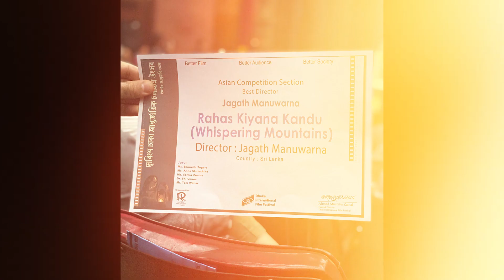පළමු චිත්‍රපටයෙන් ජගත් සම්මාන දිනූ ජගත් මනුවර්ණ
Sri Lankan Entertainment Channel